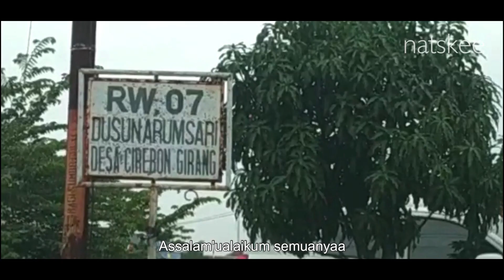PIKNIK DI SAWAH GAK PAKE TIKER //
Diundang makan di sawah petani yang lagi panen...baru pertama kali aku ngerasain pegang padi yg baru dibabat...

My Playlist about INDONESIAN ELEMENTARY SCHOOL

Rekam pakai hp